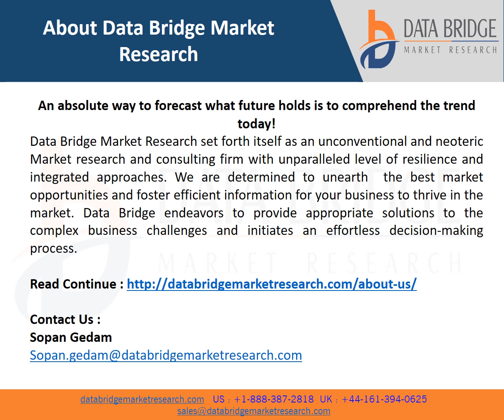Global Himalayan Pink Salt Market Size to Grow by USD 4.75 billion | Industry Trends and Forecast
Himalayan salt’s colour is pink and it is mined near the Himalayas which is a mountain range in Asia. It has minerals and it provides several health benefits. Moreover, this salt is extracted by hand and then it goes under process to make it even healthier.